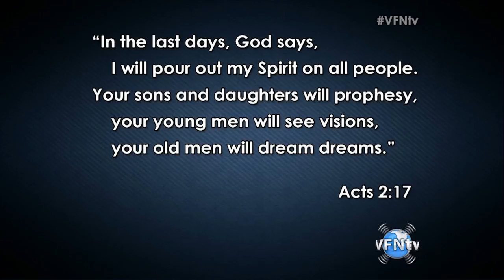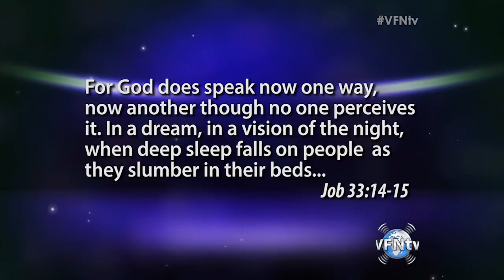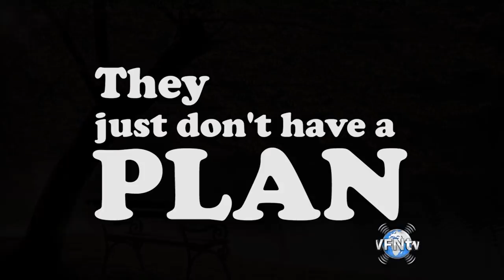Language of God Don’t say “it’s just a dream”, DREAMS! Lou Engle II VFNtv II